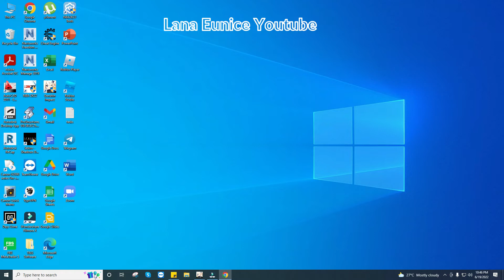Genshin Impact June 21, 2022 Part 4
● Minimum Specifications
Operating System: Windows 7 SP1 64-bit, Windows 8.1 64-bit, or Windows 10 64-bit
Processor: Intel Core i5 or equivalent
RAM: 8 GB
Graphics Card: NVIDIA® GeForce® GT 1030 or better
DirectX Version: 11
Storage Space: 40 GB of reserved space

● Recommended Specifications
Processor: Intel Core i7 or equivalent
RAM: 16 GB
Graphics Card: NVIDIA® GeForce® GTX 1060 6GB or better
DirectX Version: 11
If your device specifications are too low, the game may fail to install, fail to start, display black screens, experience freezing, or demonstrate other technical issues.